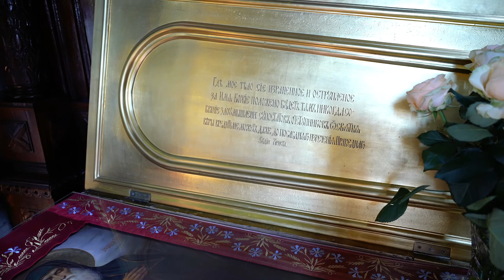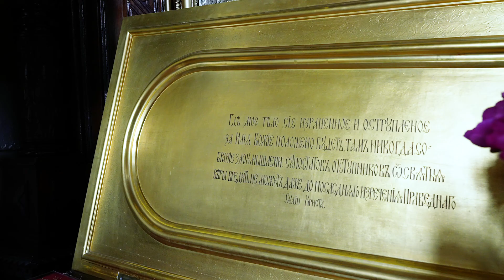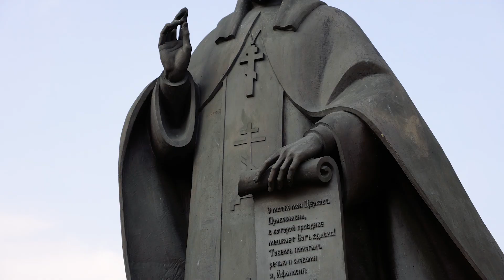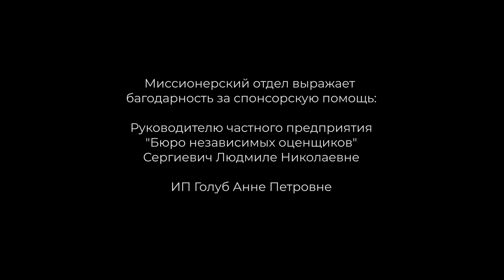Святыни Брестчины: Столп и утверждение веры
В самом центре города Бреста стоит златоглавый храм, посвященный святому, который имел особую благодать от Господа обращать людей к истинной вере. Кафедральный собор преподобного Симеона Столпника со дня своего освящения и до наших дней никогда не закрывался и богослужения в нем не прекращались, храня и поддерживая православие на Берестейских землях во все переломные моменты истории.
БЕЛАРУСЬБАНК 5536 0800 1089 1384 срок действия до 03/23
Большая часть контента данного канала создается по инициативе председателя Миссионерского отдела Брестской епархии БПЦ - священника Сергия Мухина. Отдел просит вашей поддержки с целью создания новых просветительских фильмов и программ, т.к. канал существует только благодаря вашим пожертвованиям. Будем благодарны за любую посильную помощь.